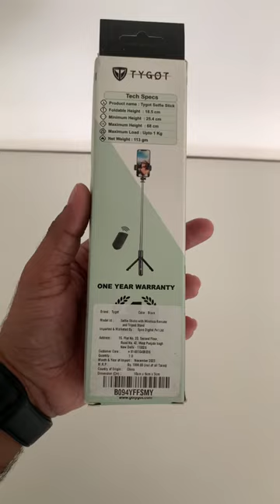Tygot Selfy Stick Malayalam Unboxing & Review | Amazon Best Selling Multifunction Selfie Stick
This is a Bluetooth Enabled selfie Stick for Mobile Phone. Just click the wireless remote to capture the photo

Bluetooth Selfie Stick is provided with a tiny wireless remote that can be connected to your phone and can be used up to about 15 Ft
Ultra Light Selfie Stick can be used to Take selfies or capture your favourate videos.

This multifunction tripod with selfie stick weighs only 113 Grams..

Tygot Mobile Selfie Stick is compact and foldable. It can be Extended up to 60 Cms long

Selfie Stand for Mobile Phone can be Rotated to 360 degree + 220 Degree Angular Adjustment